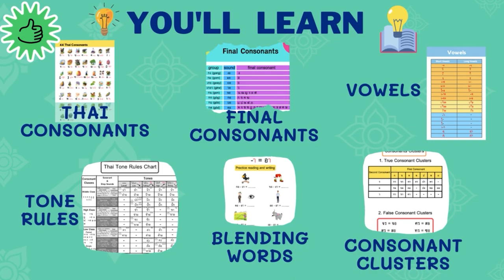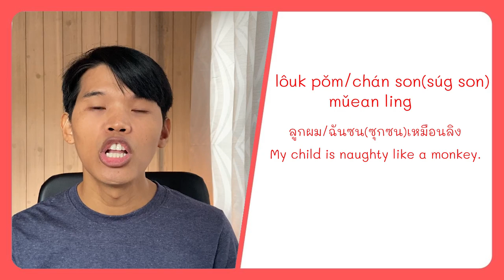Learn Thai - Animals (sàd-สัตว์)(remake)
Review:
01:14 sàd   animals
01:41 sûe sàd ซื่อสัตย์ honest

02:31 bpen sàd têe เป็นสัตว์ที่ the animal that

03:16 mǎa หมา dogs (informal)
03:36 sùnág สุนัข dogs (formal)

03:59 mǎa bpen sàd têe sûe sàd หมาเป็นสัตว์ที่ซื่อสัตย์ Dogs are loyal animals.

04:46 bpen kon (têe) sûe sàd เป็นคน(ที่)ซื่อสัตว์ I’m an honest person.
05:36 pǒm/chán/khun bpen kon (têe) sûe sàd คุณเป็นคน(ที่)ซื่อสัตว์ You are an honest person.

05:45 maew แมว cats
06:02 nâa rák น่ารัก cute
06:17 maew bpen sàd têe nâa rák แมวเป็นสัตว์ที่น่ารัก Cats are cute animals.

06:38 mǎa gàb maew bpen sàd têe nâa rák หมากับแมวเป็นสัตว์ที่น่ารัก Dogs and cats are cute animals.
07:11 lôuk ลูก babies
07:22 lôuk mǎa ลูกหมา puppies
07:28 lôuk maew ลูกแมว kittens

07:42 sàd dtua yài สัตว์ตัวใหญ่ gigantic animals
08:09 cháang bpen sàd têe dtua yài ช้างเป็นสัตว์ที่ตัวใหญ่ Elephants are gigantic animals.

08:53 kà-nàad lék ขนาดเล็ก small size
09:18 mee kà-nàad lék มีขนาดเล็ก to have a small size.
sàd têe mee kà-nàad lék สัตว์ที่มีขนาดเล็ก small size animals
09:43 mód bpen sàd têe mee kà-nàad lék มดเป็นสัตว์ที่มีขนาดเล็ก Ants are tiny animals.
01:08 mód bpen sàd têe mee dtua lék มดเป็นสัตว์ที่ตัวเล็ก Ants are tiny animals.

10:45 kǎeng raeng แข็งแรง strong, healthy
12:07 máa bpen sàd têe kǎeng raeng ม้าเป็นสัตว์ที่แข็งแรง Horses are strong animals.
12:47 kwaai bpen sàd têe kǎeng raeng ควายเป็นสัตว์ที่แข็งแรง Buffaloes are strong animals.

15:08 dtua pôo ตัวผู้ male animals
15:27 dtua mia ตัวเมีย female animals
máa kwaai láew kâw wua bpen sàd têe kǎeng raeng ม้า ควาย แล้วก็ วัวเป็นสัตว์ที่แข็งแรง Horses, buffaloes and cows are strong animals.

15:55 son ซน naughty
16:05 súg son naughty
16:28 ling ลิง monkeys
16:40 ling bpen sàd têe súg son ลิงเป็นสัตว์ที่ซุกซน Monkeys are naughty animals.
16:58 lôuk pǒm/chán son (súg son) mǔean ling ลูกผม/ฉันซน(ซุกซน)เหมือนลิง My child is naughty like a monkey.

18:06 bpen sàd têe dù ráai เป็นสัตว์ที่ดุร้าย ferocious animals
18:15 sǐng dtoe สิงโต lions
18:35 sǔa เสือ tigers
19:38 sǐng dtoe gàb sǔa bpen sàd têe dù ráai สิงโต กับ เสือกับเสือเป็นสัตว์ที่ดุร้าย Lions and tigers are ferocious animals.

20:00 yung ยุง mosquitoes
20:18 hòad ráai โหดร้าย brutal
21:12 yung bpen sàd têe hòad ráai ยุงเป็นสัตว์ที่โหดร้าย Mosquitoes are brutal animals.

21:41 málaeng wan แมลงวัน flies
21:56 chôb dtom aa-hǎan ชอบตอมอาหาร like to swarm abound food
22:25 málaeng wan bpen sàd têe chôb dtom aa-hǎan แมลงวันเป็นสัตว์ที่ชอบตอมอาหาร Flies like to swarm food.
22:42 nâa ram kaan น่ารำคาญ annoying
23:12 málaeng wan bpen sàd têe nâa ram kaan แมลงวันเป็นสัตว์ที่น่ารำคาญ Flies are annoying animals.

23:25 sàd mee píd สัตว์มีพิษ venomous animals
23:43 ngoo งู  snakes
24:02 ngoo bpen sàd têe mee píd งูเป็นสัตว์ที่มีพิษ Snakes are venomous animals.

24:37 sàd têe rao sǎ-mâad kin dâi สัตว์ที่เราสามารถกินได้ animals we can eat meat
25:22 kin dâi mái กินได้มั้ย Is it edible?

25:38 mǒo หมู pig, pork
26:05 pàd gà-prao mǒo ผัดกะเพราหมู stir-fried pork with basil

26:25 núa เนื้อ beef
núa wua เนื้อวัว cow meat
27:02 pàd gà-prao núa 1 jaan ผัดกะเพราเนื้อ 1 จาน 1 stir-fried beef with basil

27:04 gài ไก่ chicken
27:35 stir-fried chicken with basil ผัดกะเพราไก่ stir-fried chicken with basil
28:28 bplaa ปลา fish
28:48 bplaa mùek ปลาหมึก squids
29:16 bpoo ปู crabs
29:47 kâao pàd bpoo ข้าวผัดปู crab fried rice
30:02 gûng กุ้ง prawn, shrimp
30:37 dtôm yam gûng ต้มยำกุ้ง
30:46 hǒi หอย shellfish
30:59 hǒi tôd หอยทอด crisp fried mussel pancake
31:11 mǒo, núa, gài, bplaa, bplaa mùek, bpoo, gûng, hǒi bpen sàd têe rao sǎ-mâad kin dâi หมู วัว ไก่ ปลา ปลาหมึก ปู กุ้ง หอย เป็นสัตว์ที่เราสามารถกินได้